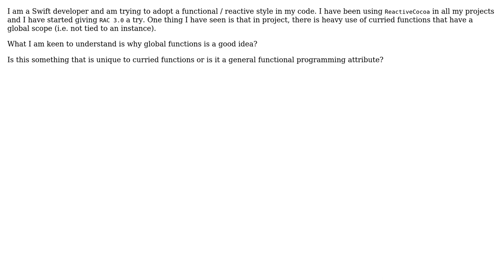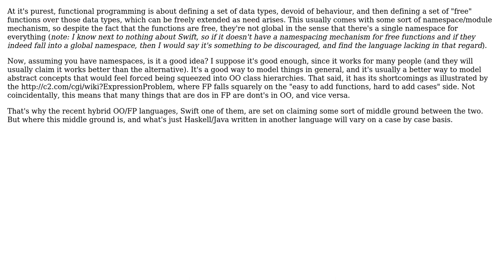Software Engineering: What is the advantage of global functions when writing functional code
With thanks & praise to God, and with thanks to the many people who have made this project possible! You are responsible for your own actions.